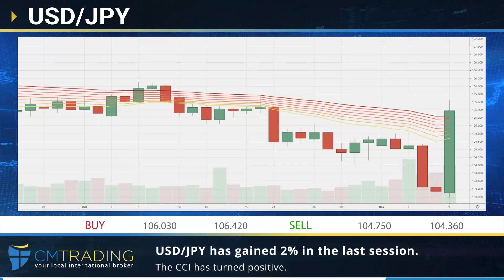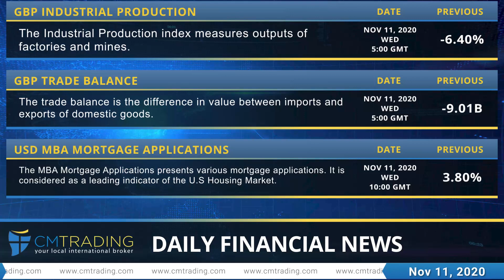CM Trading - Daily financial news 11-11-2020.mp4